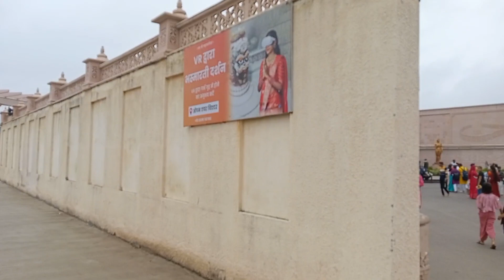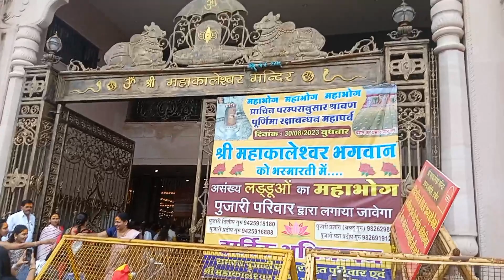Mahakaleshwar Temple Ujjain | Mahakaleshwar Darshan Ujjain | Mahakaleshwar Ujjain Tour | Mahakal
Mahakaleshwar temple is situated in Ujjain, Madhya Pradesh. Mahakaleshwar is a jyotirlinga and everyday thousands and lacs of pilgrims come here to do darshan of mahakal. Mahakaleshwar is very crowded place during sawan yow will see too much crowd. This video will guide  you how you can do darshan mahakaleshwar, hotel guide, aarti and many more. After watching this video you will know all important informaion.

Mahakaleshwar mandir ujjain me sthit hai jo ki madhya pradesh me padta hai. Mahakaleswar 12  jyotirlinga me se ek hai jaha darshan krne vale har din hazaro lakho bhakt hote hai. Sawan ke mahine me  yaha aur bhi jyada bheed hoti hai. Is video ko dekhne ke baad aapko mahakal mandir ke baare me kafi kuch pata chalega aur aapko darshan timings, food places, hotel ke alwa kafi jankari milegi jis se aapka yha ghumna asani se ho jega.
My Video Queries Solve

mahakaleshwar
mahakaleshwar temple
mahakal ujjain
mahakal darshan
mahakaleshwar darshan
ujjain mahakal temple
mahakaleshwar ujjain darshan
ujjain
mahakaleshwar live darshan
mahakaleshwar aarti
mahakaleshwar live
mahakaleshwar mandir
mahakaleshwar corridor
mahakaleshwar status
mahakaleshwar bhasma aarti
mahakal mandir ujjain
mahakal mandir ka rahasya
mahakal mandir
mahakal mandir ujjain
mahakal mandir live
mahakal mandir kahan hai
mahakal mandir ujjain live
mahakal mandir aarti
mahakal mandir status
mahakal mandir darjeeling
mahakal mandir live darshan
mahakal mandir darshan
Bharat Mata Mandir
Ujain Mahakal Mandir
ujjain mahakal mandir live
ujain mahakal mandir ka rahasya
ujjain mahakal mandir status
ujjain mahakal mandir video
ujjain mahakal mandir darshan
timing
ujjain mahakal mandir aarti
ujjain mahakal mandir kaise jaen
ujjain mahakal mandir ke darshan
ujain mahakal mandir kahan hai
mahiraj mina

Mahakal
mahakal song
mahakal ki gulami
mahakal aarti
mahakal live darshan
mahakal status
mahakal sarkar mere mahakal
sarkar
mahakal ringtone
mahakal dhol
mahakal ki gulami mere kam a
rahi hai
mahakal dj song